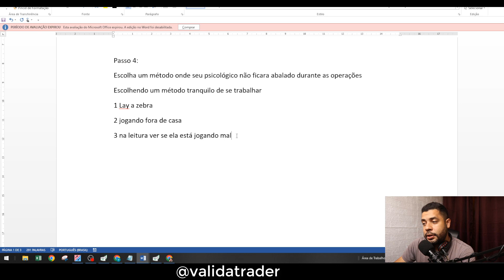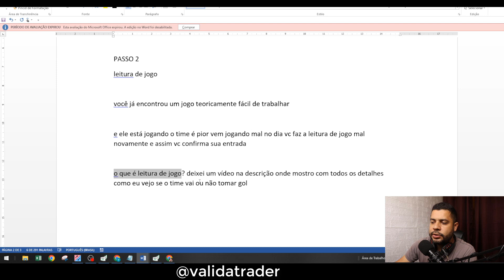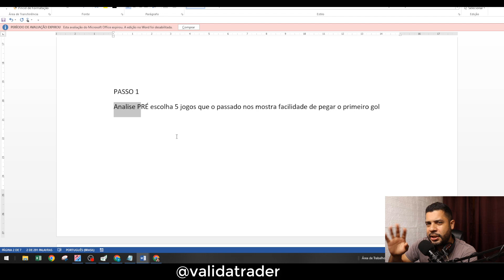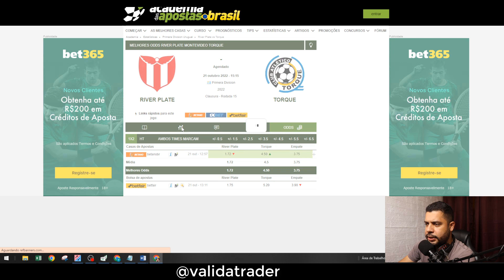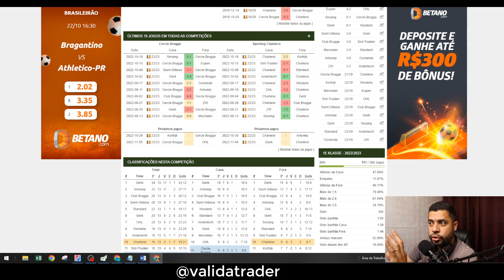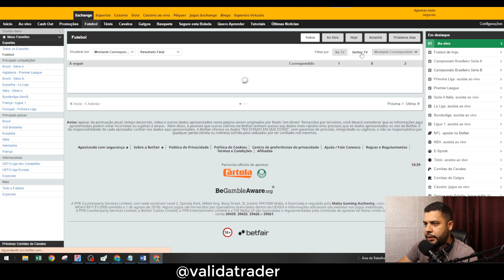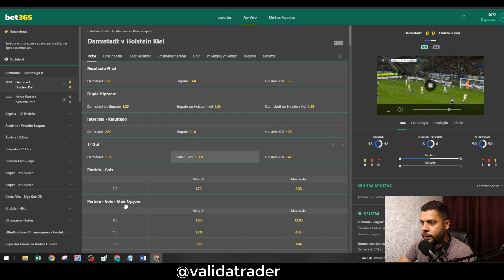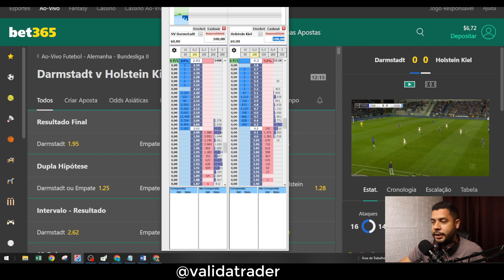4 PASSOS PARA GANHAR DINHEIRO COM APOSTAS ESPORTIVAS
✅️ Meu Grupo Vip + 78% Acerto

Neste vídeo demonstro o passo a passo para ser consistente e ganhar dinheiro com o Trader Esportivo, seja você iniciante ou você que já trabalha com apostas mas ainda troca dinheiro com o mercado este vídeo é para você

Este é o meu método de trabalho onde já venho fazendo isso a anos, escolhendo o melhor jogo onde trabalho a parte psicológica do trader esportivo, algo que as pessoas desconsideram para ser lucrativo mas é o que manda em mais de 80% nas apostas esportivas.

Canal Valida Trader